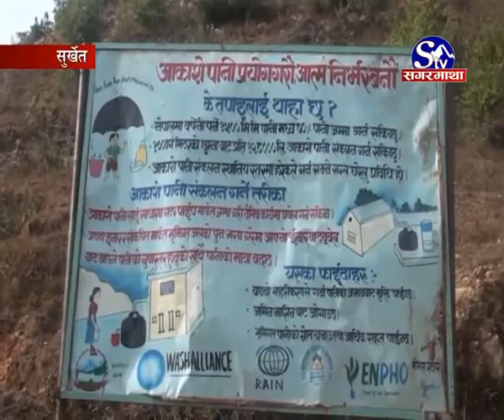आकाशे पानीले अभाव टार्दै सुर्खेतबासी :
सुर्खेतस्थित नेटाको थुम्काका बासिन्दा खानेपानीको अभाव टार्न विभिन्न संस्थाको सहयोग तथा श्रमदानबाटै घर–घरमा आकाशे पानी संकलनमा लागेका छन । गाउँमा पानीको स्रोत अभाव भएपछि खानेपानी तथा पशुपालनका लागि आवश्यक पर्ने पानी जुटाउन आकाशे पानी संकलन गर्न घरघरमा घैंटो निर्माण गरिएको उनिहरुले बताएका छन ।